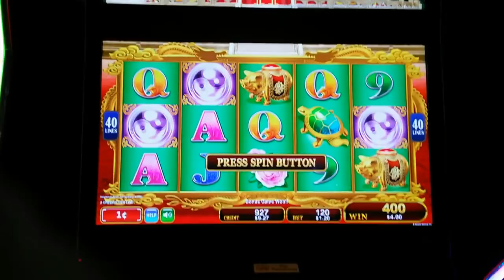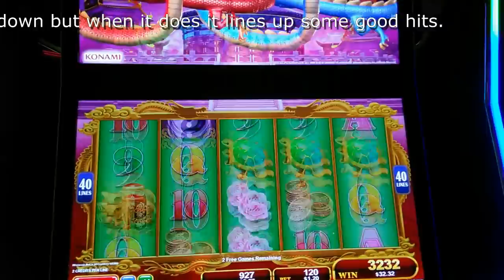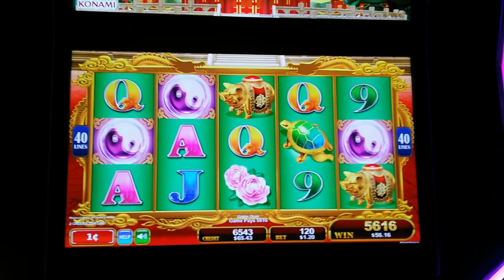( Third time's the charm ) Dragon's Law Twin Fever - Bonus on a $1.20 bet